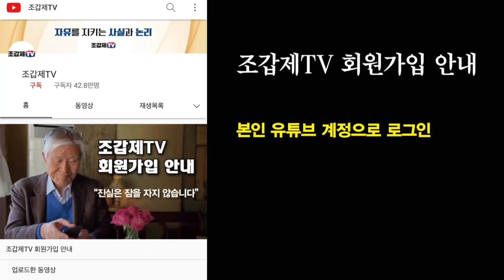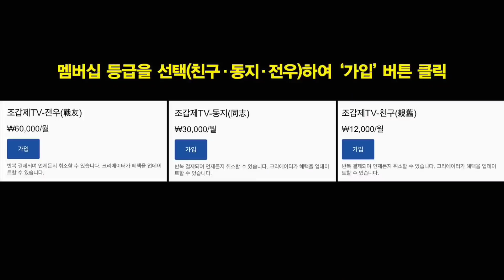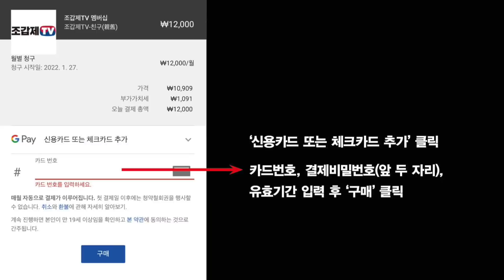문재인은 민주당의 "입법 쿠데타"에 동조할 생각인가?